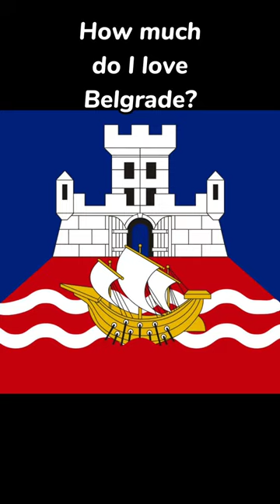Rating Belgrade. Rating Cities of Serbia. Part 1